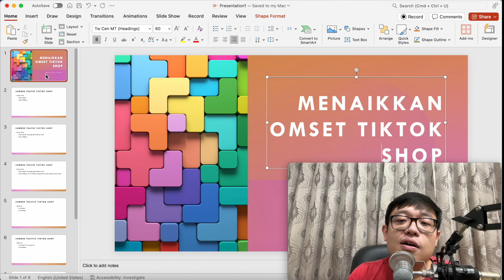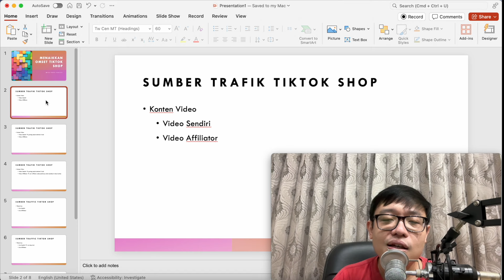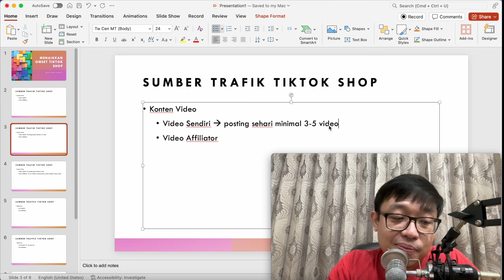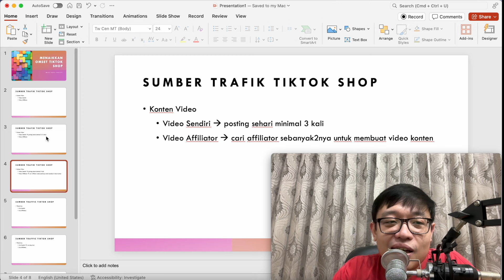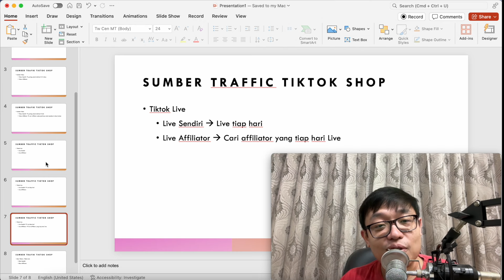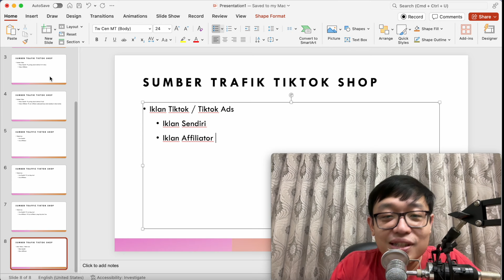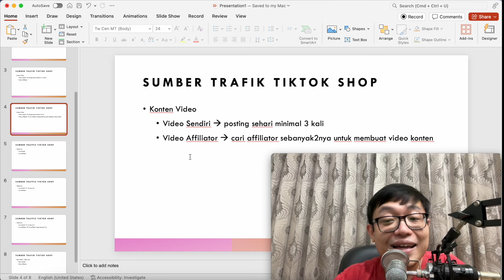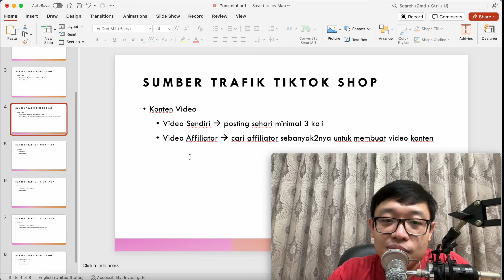CARA MENINGKATKAN OMSET TIKTOK SHOP || CARA MENDATANGKAN TRAFFIC DI TIKTOK || SUPAYA PENJUALAN RAMAI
Bang apakah buka kelas online ? Cukup banyak yang bertanya ke saya seperti itu.
Nah perlu saya infokan kalau sampai sekarang saya TIDAK BUKA kelas ya.

Untuk yang mau cari kelas online, ada beberapa pengajar yang bisa saya rekomendasikan :

Berikut Link Playlist Video berdasarkan Kategori ya supaya bisa lebih mudah ditonton : 😊